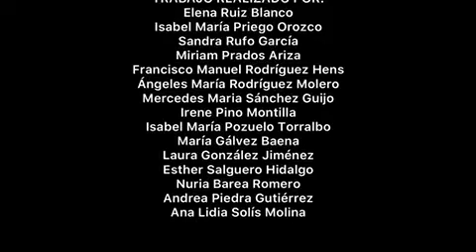Infaciencia5: Henrietta Swan Leavitt. Científica reciclada.